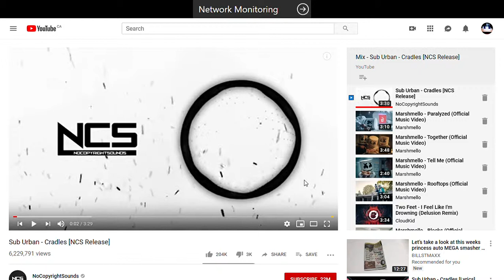Sub Urban - Cradles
IGN: pluto7876
Specs: GTX 1650 - AMD Phenom 2 x4 b95 processor - 16 GB RAM
Song: Sub Urban - Cradles
This is just the song Cradles by Sub Urban